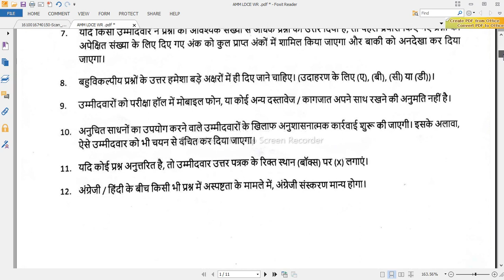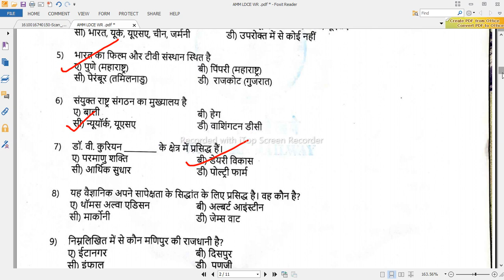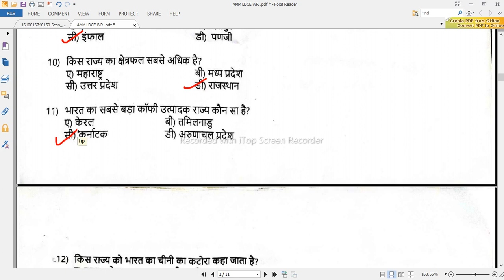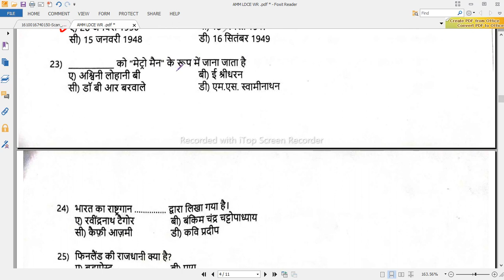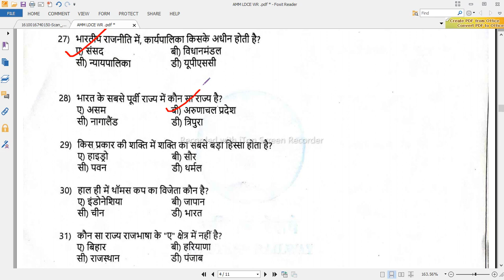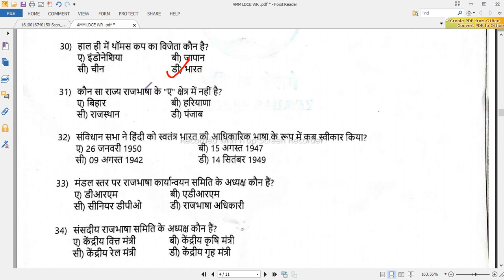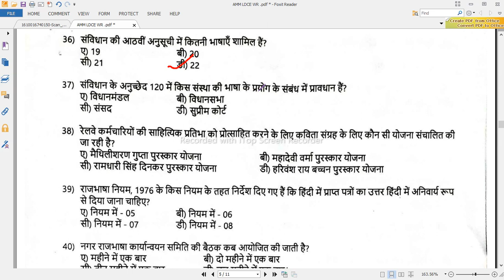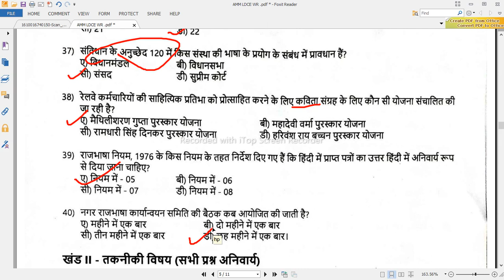LDCE AMM (30% Quota) by WR on 04.06.2022 (GK & Rajbhasha Section)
This channel sole purpose is spreading awareness and knowledge about the workings of the Indian railways with their employees as well as common people and imparting a healthy competition towards them for their career progression through knowledge sharing.